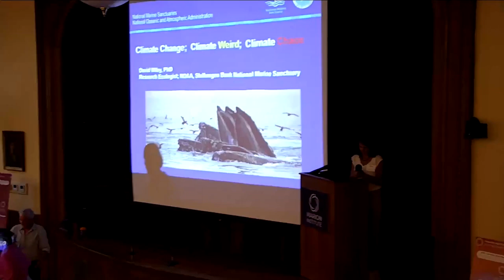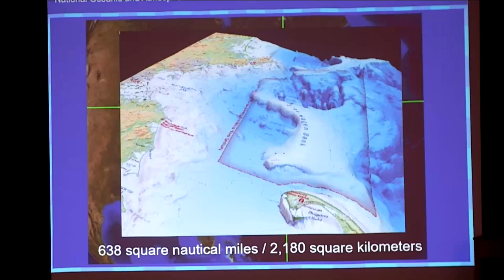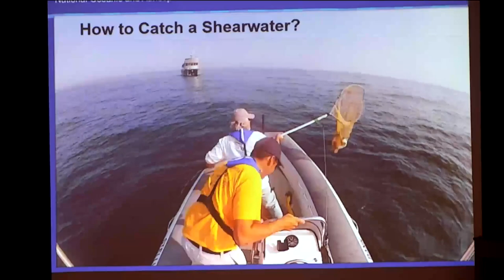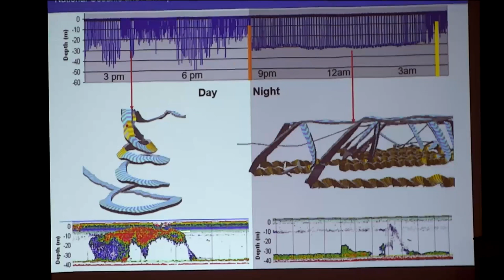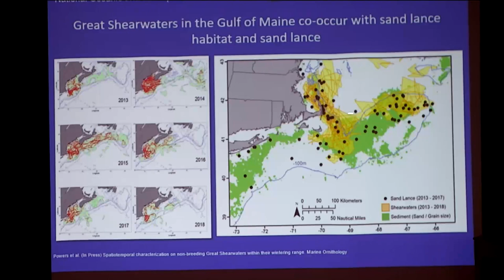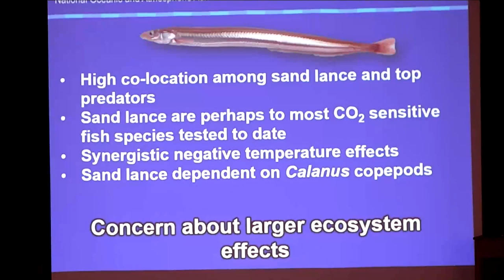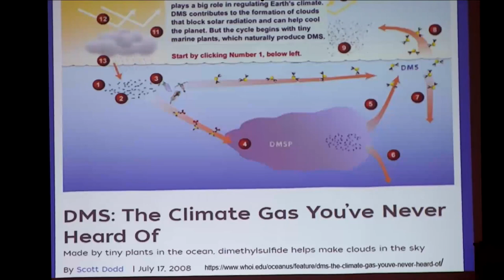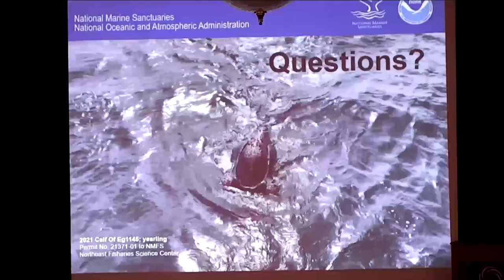Climate Change & Our Oceans w/ Dave Wiley, Ph.D., of Stellwagen Bank National Marine Sanctuary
Dave’s remarks will address the impacts of climate change on the local marine environment and focus on the interconnected behavior of endangered whales, seabirds, and the forage fish sand lance that play an important role in the ecosystem’s food web.

In addition to this research, Dave pioneered methods to successfully rescue stranded whales and dolphins across the globe, and in 2007 his research was instrumental in getting Boston’s shipping lanes moved to protect the endangered North American Right Whales - the first change of U.S. shipping lanes ever to protect an endangered species.

Dave has worked with fishermen to redesign fishing gear that reduces the risk of whale entanglement, and has received numerous awards and recognition.

Our sincere thanks to Old Rochester Community Television (ORCT) for providing video coverage of the event.